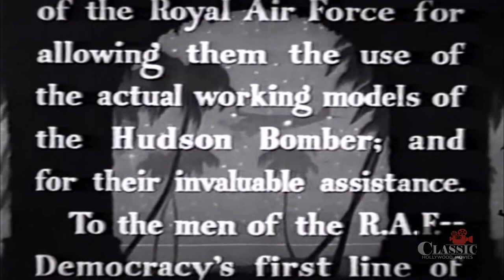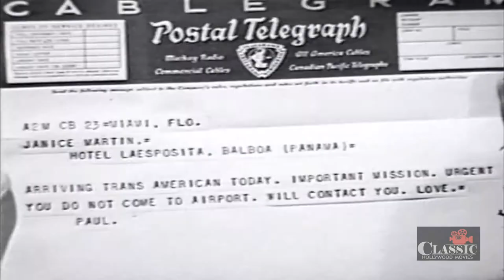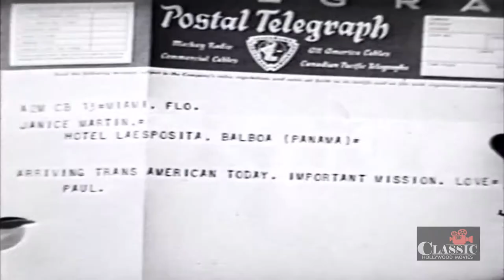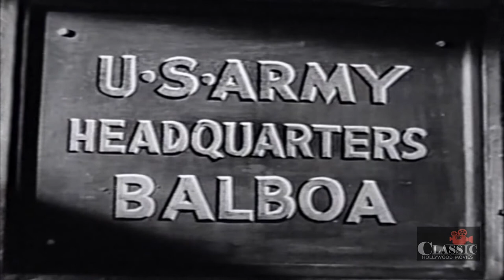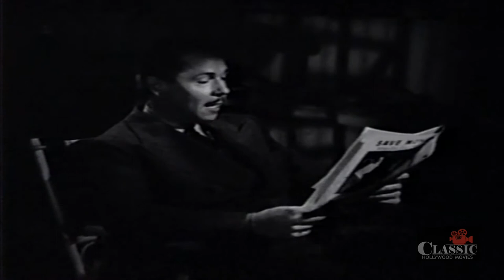South of Panama (1941) | Full Movie | Roger Pryor, Virginia Vale, Lionel Royce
Jan Martin, sister of government chemist Paul Martin, realizes she is being followed by enemy agents after her brother. She ignores him at the Panama airport and embraces a stranger, Mike Lawrence, instead. Enemy agents Lake and Wilton are convinced that Mike is her brother and attempt to trap the pair. They get away but Jan disappears. Disguised with a black wig and new makeup, Jan becomes Dolores and gets a job singing at a cafe. Spotting Jan without her disguise, Mike follows her down an alley where they are trapped by Raynor, another espionage agent. They get away and Jan also gets away from Mike. Later, both Mike and Jan are captured and the agents realize that Mike is not the brother they are after. Paul is brought to the hideout, but Mike gets the drop on them.

Writers: Ben Roberts (story and screenplay), Sidney Sheldon (story and screenplay)
Stars: Roger Pryor, Virginia Vale, Lionel Royce